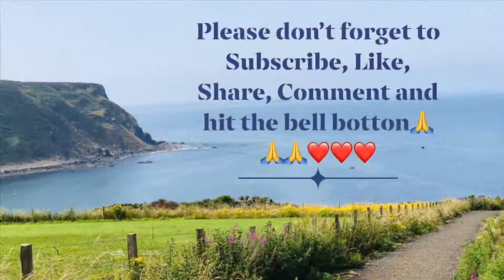Crovie village a beautiful seaside walk in the north east of Scotland